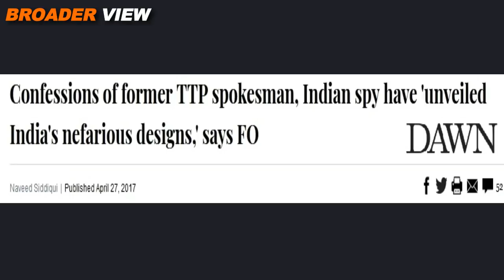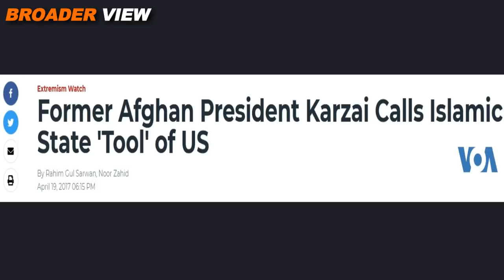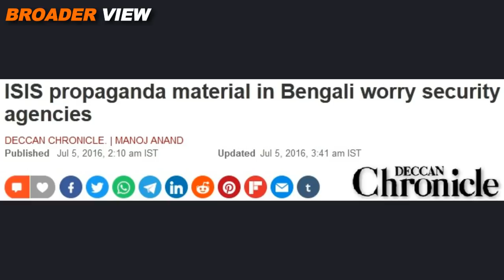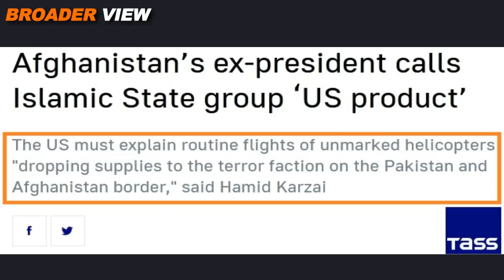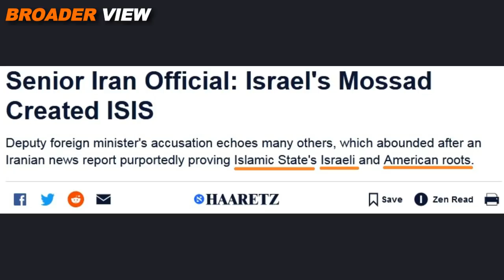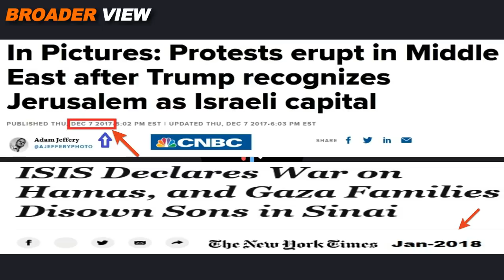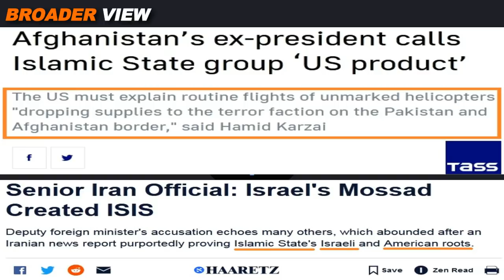SHEIKH HASINA GROUP IN BANGLADESH MUST KEEP AN EYE ON INDIA,IT WILL BRING TROUBLE IN BANGLADESH SOON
As per the reports of different media groups, India has established close link with those groups inside Afghanistan who are against Iran Pakistan and China but point to be noted is that these groups are using Bangladeshi citizens as well, this is a factor which will affect Bangladesh also in this great game that is being played in this region since last many years now. Watch details in BroaderView Episode 508 part-2.

In this episode we have discussed about

0:12 How pro India groups inside Afghanistan could be used against Bangladesh.
2:24 Why Indian proxies are publishing magazines in Bengali language to attract Bangladeshi youth? What is long term objective in it?
6:40 Future of India Bangladesh relations in post America regional scenario.